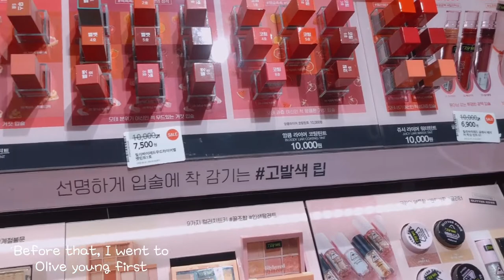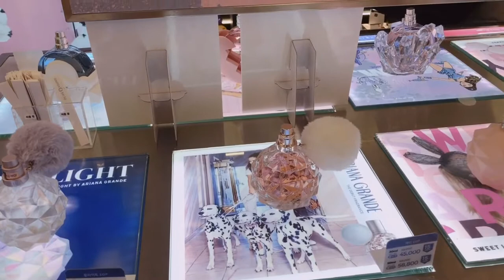My Life in Seoul-Seoul VLOG 1 (cute stationeries store, library, cute fashion store)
This is a virtual tour for those who couldn't travel abroad due to pandemic.